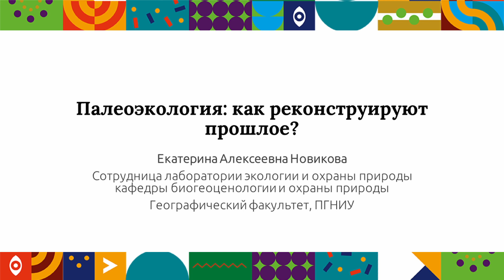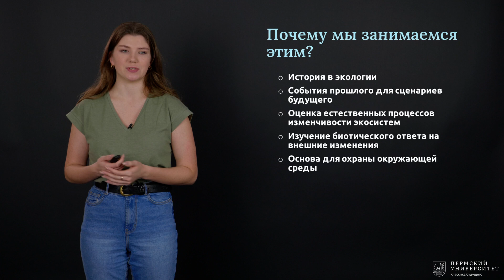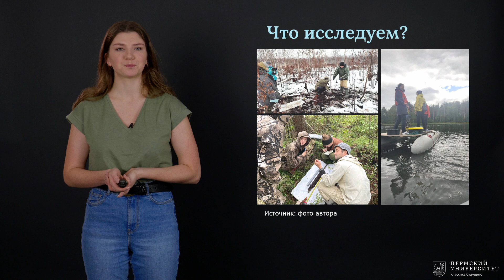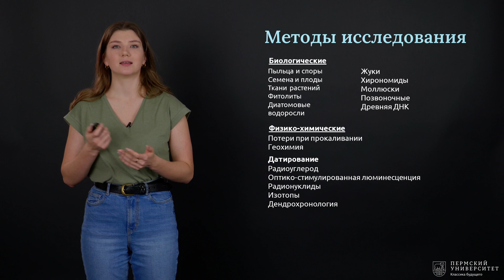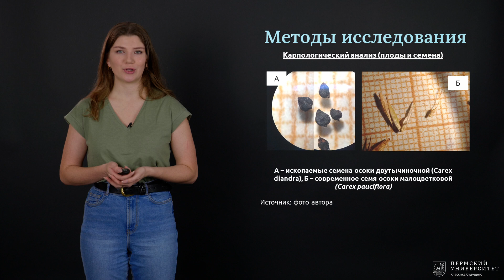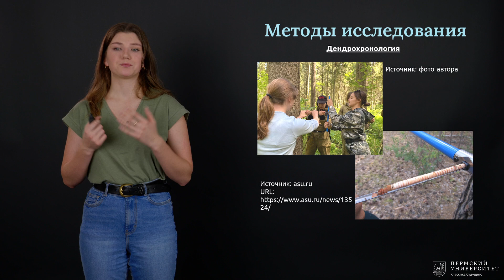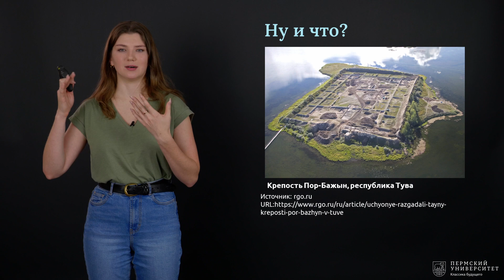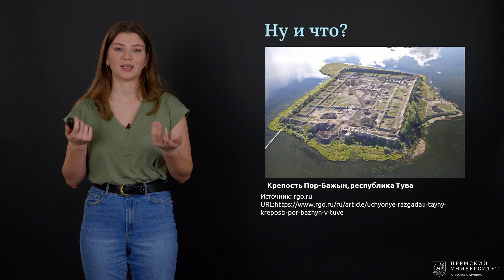Палеоэкология: как реконструируют прошлое? | Открытый университет